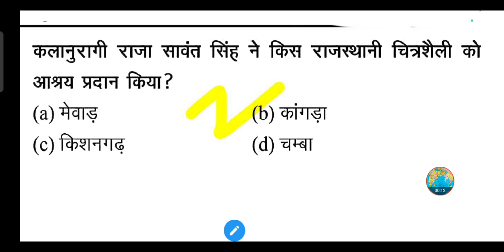कलानुरागी राजा सावंत सिंह ने किस राजस्थानी चित्रशैली को आश्रय प्रदान किया ?